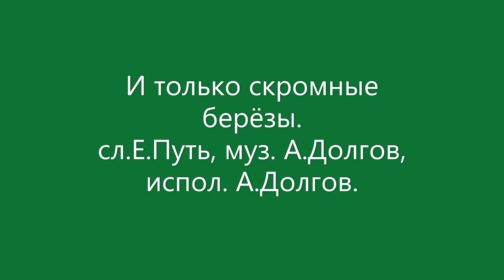берёзы сл Е Путь муз А Долгов исп А Долгов